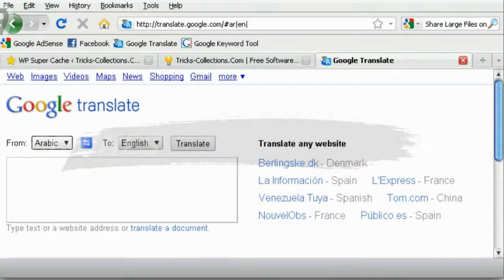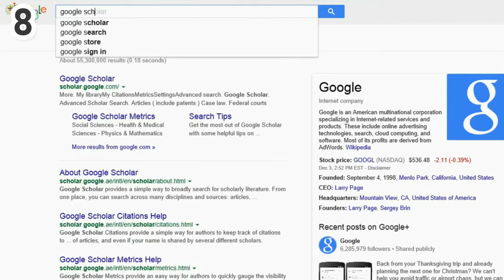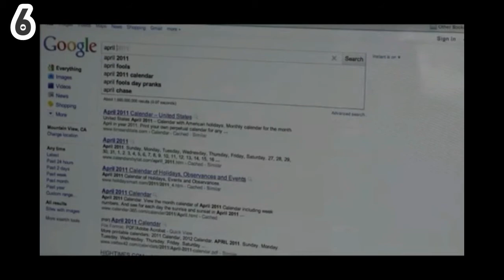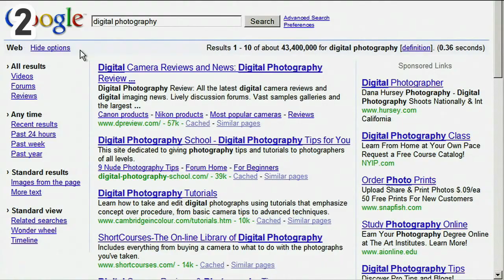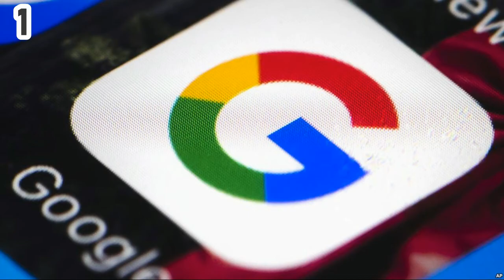10 Innovaciones que convirtieron a Google en el gigante de la web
Google ha mantenido la corona de búsqueda en la web por que constantemente mejora su producto. Se ha adaptado con éxito a los cambios en la tecnología y las formas en que accedemos el internet. Estas son 10 innovaciones que convirtieron a Google en el gigante de la web.